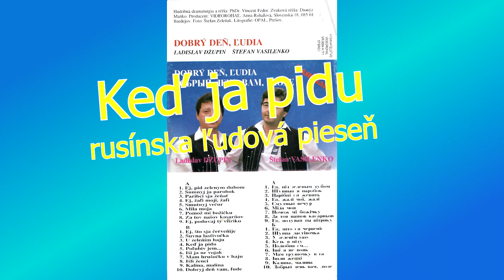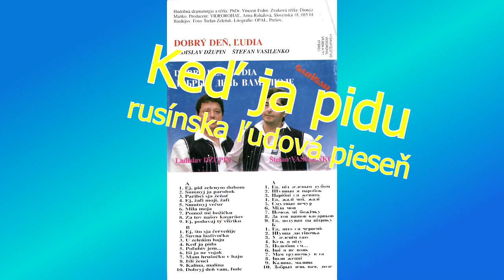DUO Vasilenko - Džupin, Ked ja pidu pid poľanu, Slovenské ľudové piesne, rusínska + text, Videorohaľ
DUO Štefan Vasilenko a Ladislav Džupin sú zapísaní v našich srdciach, ako populárni speváci ľudovej rusínskej piesne. Doprevádza ich Ľudová hudba Šarišan.
Rusínske piesne od Medzilaboriec a Humenného.